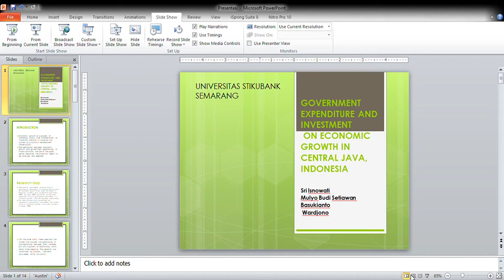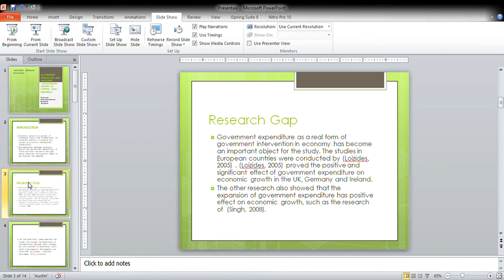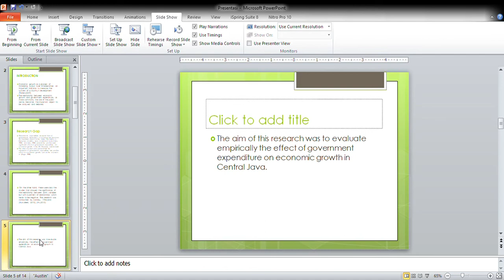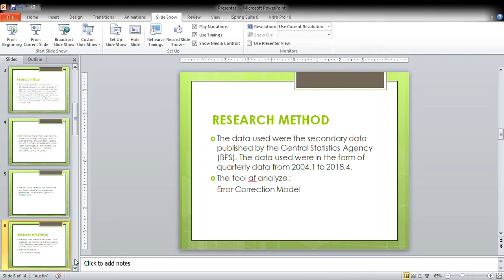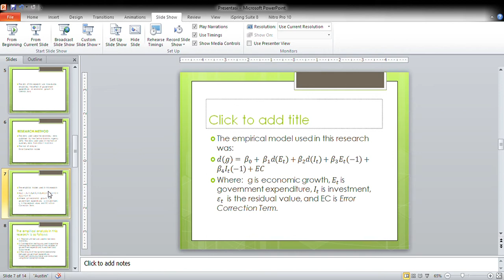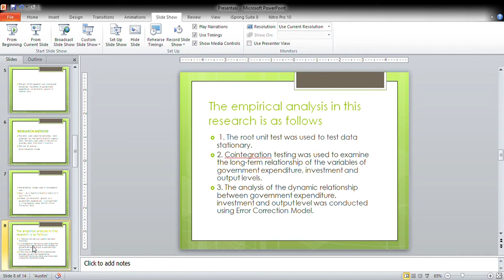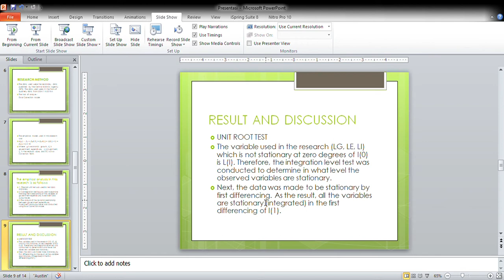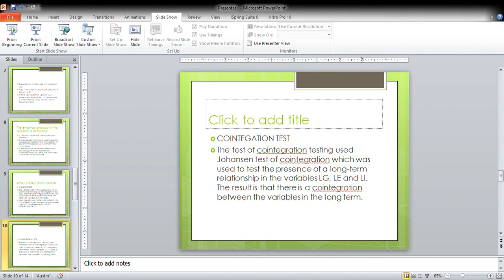Presentasi Sri Isnowati di Acara 3rdICOBAME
Presentasi di acara seminar internasional ICOBME